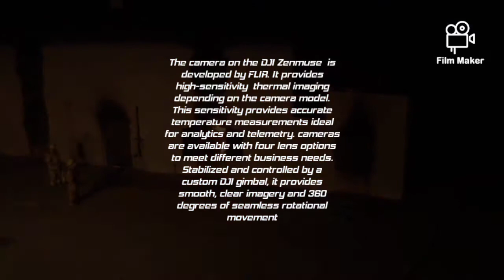Drones with Heat Sensors | Thermal Drones with camera | My Drone Techie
drones with heat sensors youtubedrone with heat sensor camera